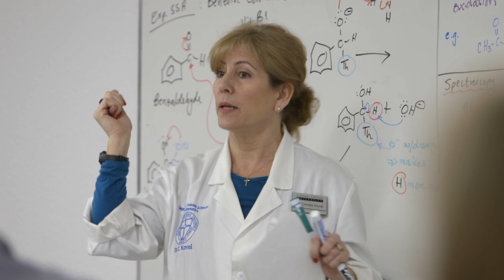Back to School Message - President Sweeting | Colorado Christian University